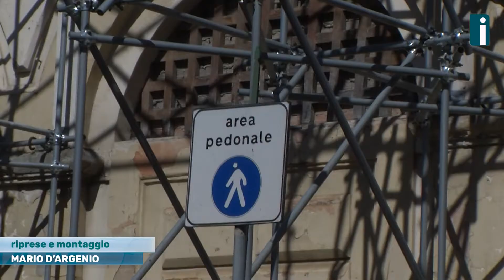Dogana, quale futuro? La minoranza chiede un confronto con Fuksas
“Avellino non bisogno dell’ennesimo centro servizi”. L’opposizione consiliare del Comune di Avellino, tramite il presidente della Commissione Cultura Luca Cipriano, lancia l’allarme sul futuro della Dogana e chiede un confronto aperto alla città con l’architetto Fuksas che dovrà realizzare il progetto di restauro dello storico palazzo.